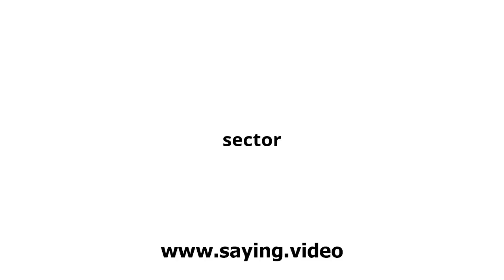How to say sector in English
A short video showing how to pronounce sector.